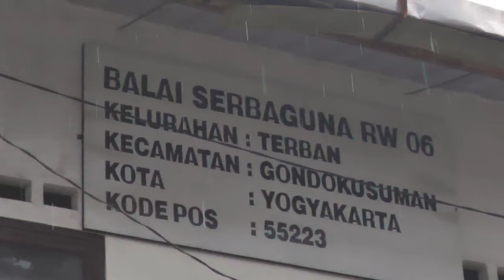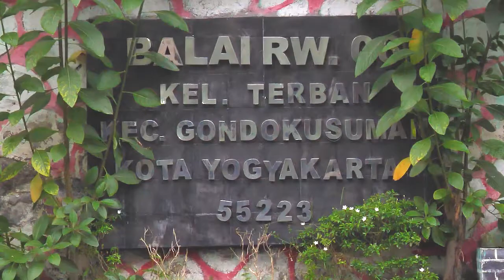Terinspirasi Indonesia Mengajar, Lyna Dirikan Jogja Mengajar